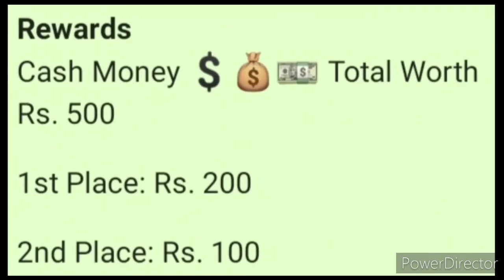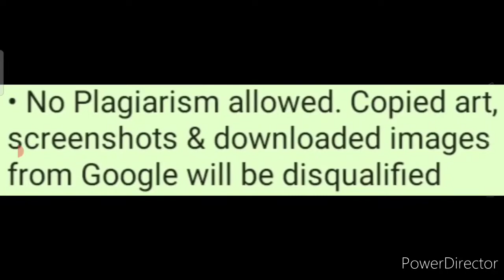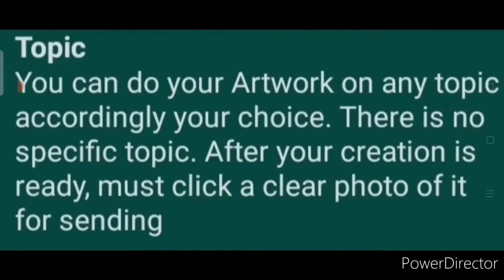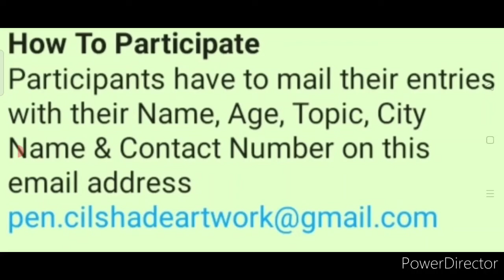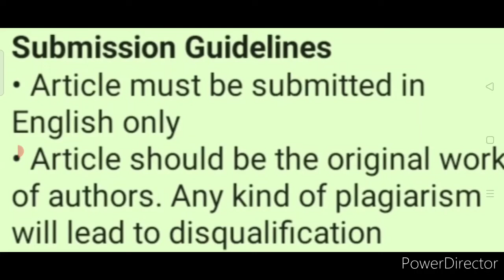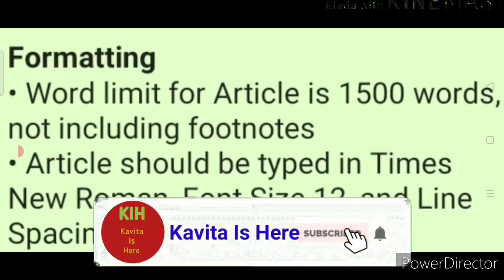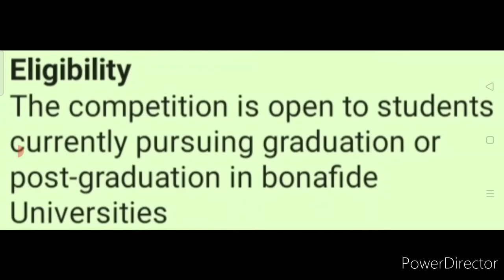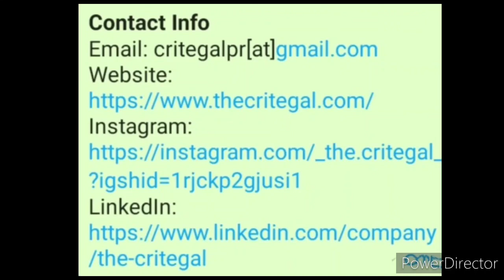Get Cash Prizes & Certificate - Free Online Competition Talks 2021 | Article Writing | Art